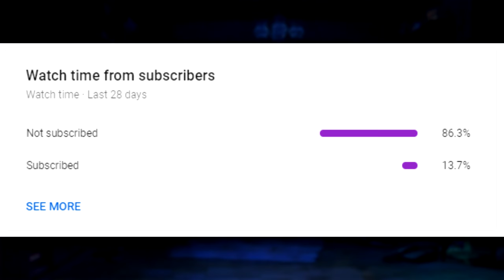the 1 pixel Valorant headshot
VALORANT: the 1-pixel headshot